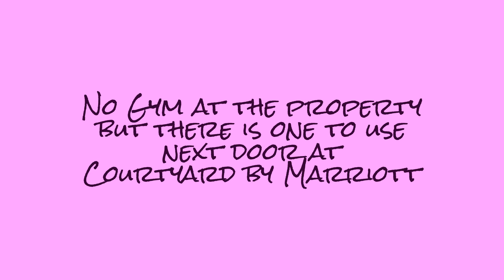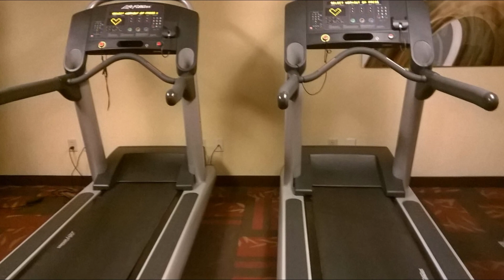Residence Inn Convention Center Las Vegas by Marriott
Please subscibe if you liked the video